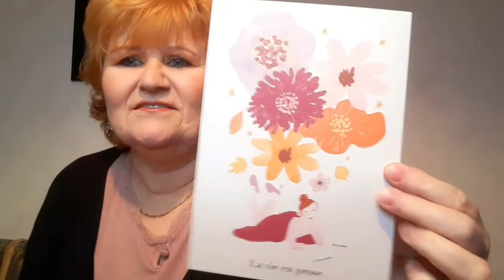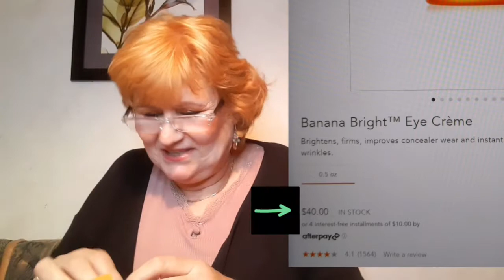Die November 2021 "My little box ". Wieder bisschen besser.